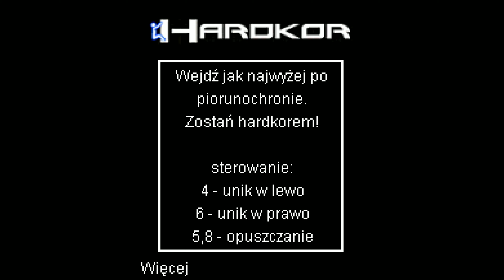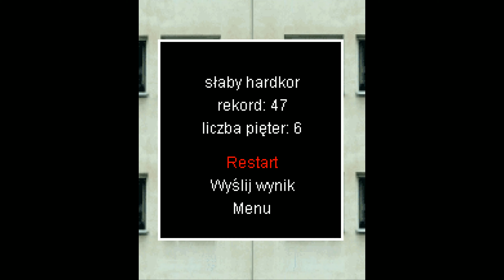Hardkor JAVA GAME (Wojciech Stefanski 2009)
"Hardkor" - Go as high as possible after the lightning rod and become a MEGA HARDKOR! Hardkor is a great skill game where reflexes, agility and perceptiveness count. An infinite number of floors await you in the game! Conquer higher and higher floors, avoid obstacles, avoid (kind) neighbors and collect SuperHardkor emblems. Submit your highscores for the ranking, enter your city and player name! Find out how hardcore you are among all the players in Poland! This game will keep you entertained for long evenings!